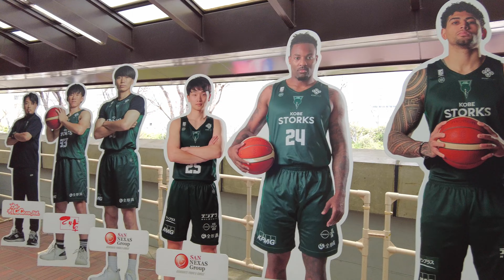[4K]神戸ストークス vs ベルテックス静岡 KOBE STORKS VS VELTEX SHIZUOKA 3.31.24 || ROAD TO B-LEAGUE PREMIER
Some of the highlights of March 31 game,Sunday at Kobe World Hall.

The Kobe Storks (神戸ストークス (Kobe Sutōkusu)) are a professional basketball team based in Kobe, Hyogo Prefecture, Japan that compete in the second division of the Japanese B.League.